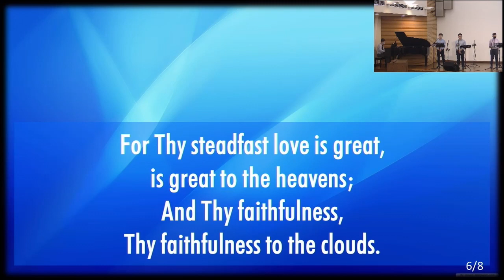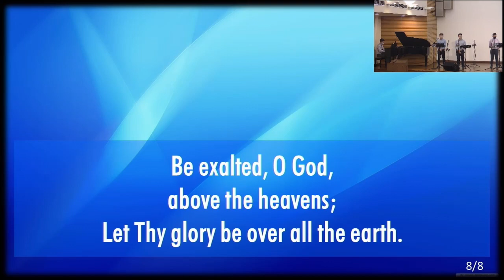Be Exalted, O God [2021-06-06]